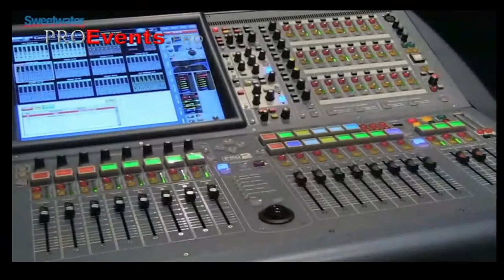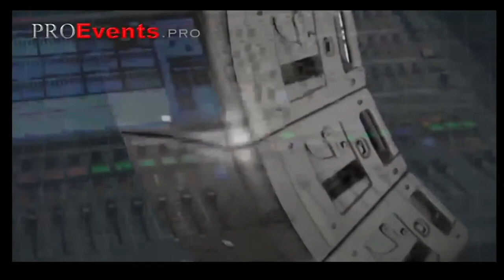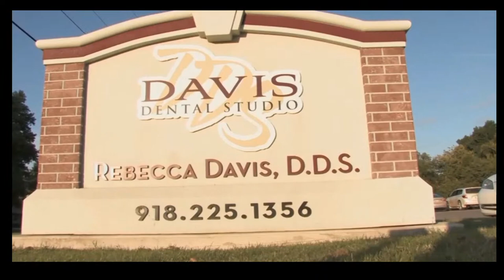theSTUDIOshow Lee Denney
Local entertainment and information, from local guests and personalities.